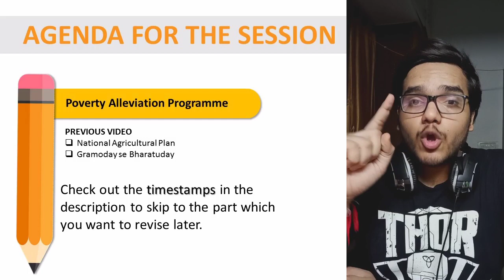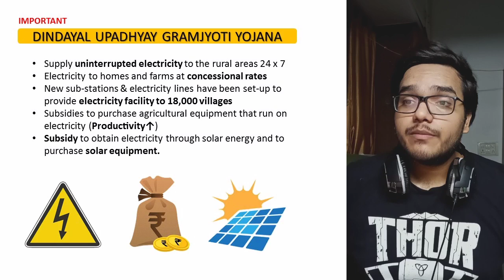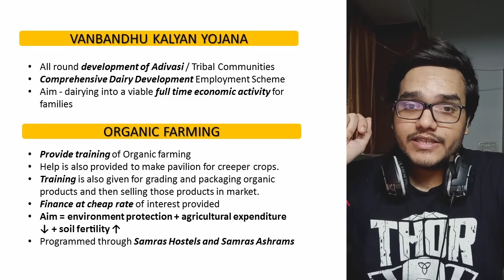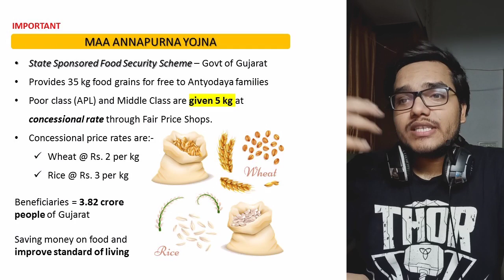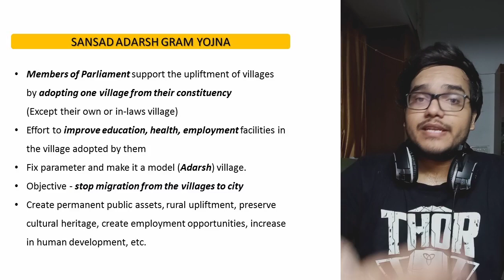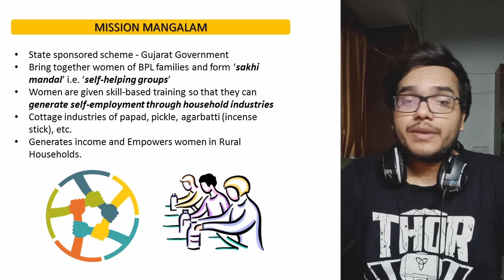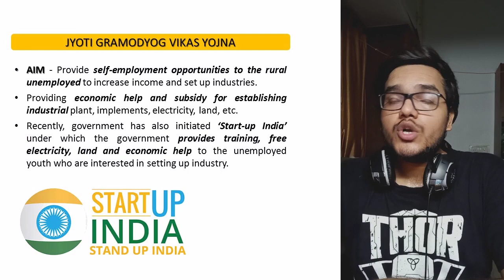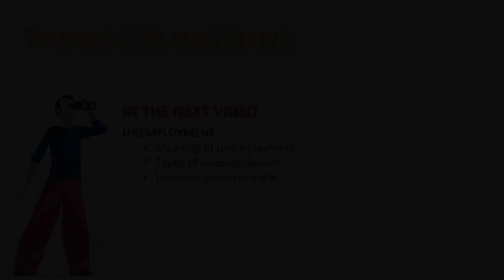GSEB 10 | SS | Ch 17 - Poverty and Unemployment [Part 4]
This is the fourth video of Ch 17: Poverty and Unemployment for GSEB 10 Social Science

Time Stamps for reference:
0:00 - Intro and Agenda for the session
1:02 - Dindayal Upadhyay Gramjyoti Yojana
4:08 - Vanbandhu Kalyan Yojana + Organic Farming
8:18 - Mukhya Mantri Gram Sadak Yojana
9:57 - Maa Annapurna Yojana
13:37 - Sansad Adarsh Gram Yojna
16:37 - MGNREGA
19:37 - Mission Mangalam
21:07 - Dattopant Thengadi Karigar Vyaj Sahay Yojna
22:47 - Jyoti Gramudyog Vikas Yojna
24:50 - Bajpayee Bankable Yojana + Agro Business Policy